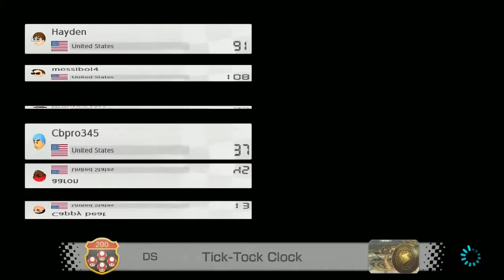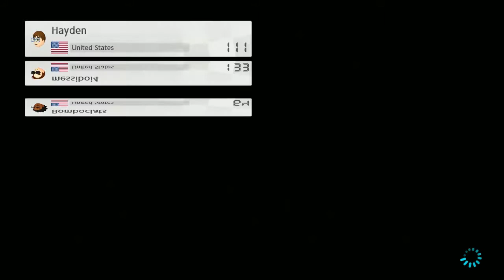HAYDEN'S SMUGGLE SCHOOL [ Mario Kart 8 Deluxe ]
Make sure you take a look at the games I'm playing it doesnt just help me out, it helps the companies out as well.